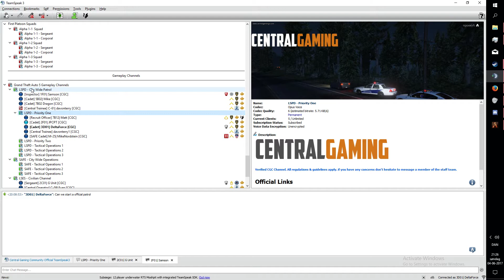Officer down! #1 [CGC]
A simple bait car op goes horrible wrong for Officer James Rasmussen after a shootout starts close to the gas station next city block om Davis Ave.

▼▼NOTE!▼▼
I'm still trying to get my mic in working order but as of right now its very loud, sorry about that.

LEO stands for Law Enforcement Officer and CIV stands for Civilian.